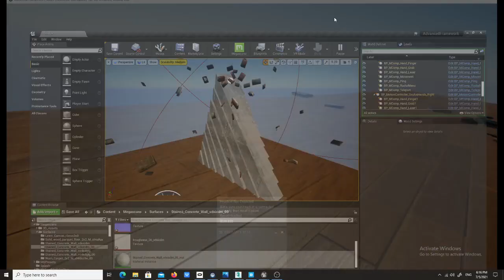A (re)appreciation of a concrete slab in virtual space.